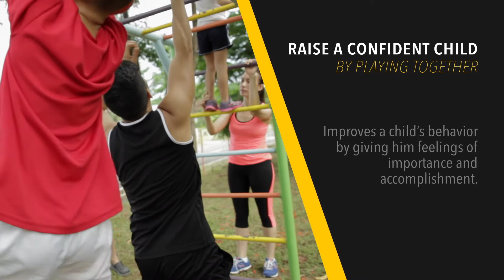Great! Answers - S01 E11 Playing Together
This episode of Great! Answers will help you learn how the effect of playing together to with your kids. Watch the video and let us know what you think.